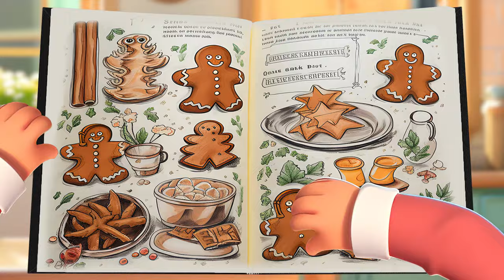The Hare and The Tortoise 🐇🐢 | More Stories | Bedtime Stories for Toddlers | Bow Tie Cookies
"Bow Tie Cookies" presents; ''The Hare and The Tortoise, " which have been timeless classics that continue to captivate toddlers and babies with their enduring lessons about the importance of preparation and resilience.

Discover a world of enchantment and learning for your little ones with our captivating collection of toddler videos and cartoons. Our channel is a haven for parents seeking engaging and educational content for their preschoolers or curious toddlers.

From heartwarming baby videos to captivating preschool stories, we offer a wide range of captivating content designed to entertain and educate your child. Our selection includes soothing bedtime stories for toddlers, babies, and kids, all narrated in English with a gentle and captivating bedtime story read aloud.

Our baby videos and cartoons for babies are carefully curated to create a safe and fun learning environment for the youngest members of your family. As your child embarks on their learning journey, our collection of cartoons for toddlers and tales for toddlers will spark their imagination and foster their love for stories.

Nurture a love for reading and storytelling in your little ones with stories for babies and toddlers that are both entertaining and age-appropriate. Our library of videos for babies and toddlers ensures that your child's screen time is both enjoyable and educational.

Join us on a delightful adventure through the world of baby stories and toddler tales, and let your child's imagination flourish with our captivating and enriching content.